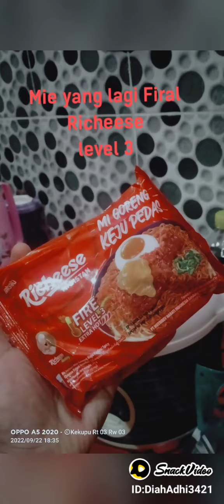Richeese lv 3, mi yang lagi viral